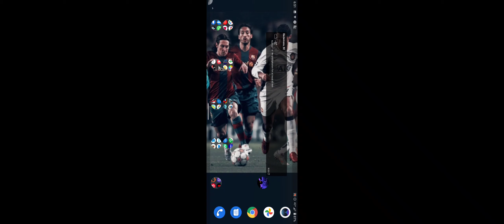Rapid fire COD MOBILE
You will find new videos posted most days of the week! ( almost everyday )
on Monday , Wednesday and Friday you can see Pubg  and COD mobile posted.
the rest of the weekdays you will mixed and different mobile.
you can you give me ideas for more games to play.
What games you want to play next
Please click on the like and Subscriptions button.
Share the video with your friends please.